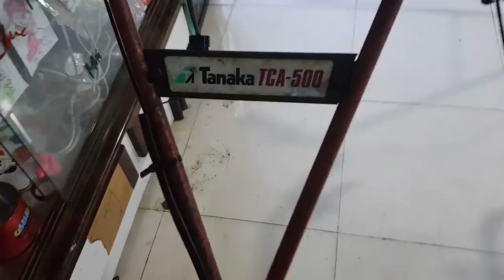Máy xới đất mini cào cào giá từ 1tr9 bao ship. Lh0917248469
Địa chỉ ngay cổng chào tt thạnh mỹ. H đơn dương. Lâm đồng